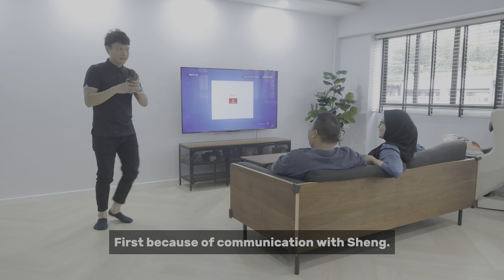Victorian With Industrial Design | Siti & Rohaimi | Woodlands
Discover 'Victorian Elegance Meets Industrial Edge' with Siti and Rohaimi! 🏰🛠️ Follow our customers as they merge Victorian opulence with industrial aesthetics, creating a unique and captivating living space. From vintage accents to raw, edgy elements, experience the perfect fusion of two distinct design worlds. Dive into their design journey! 🛋️✨